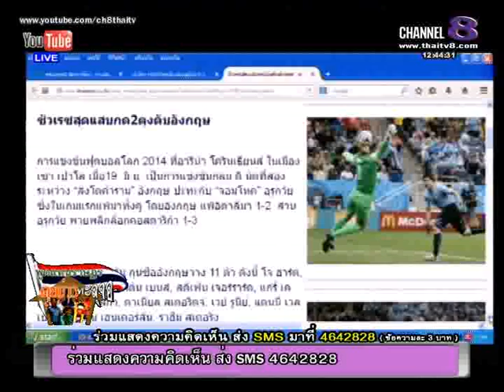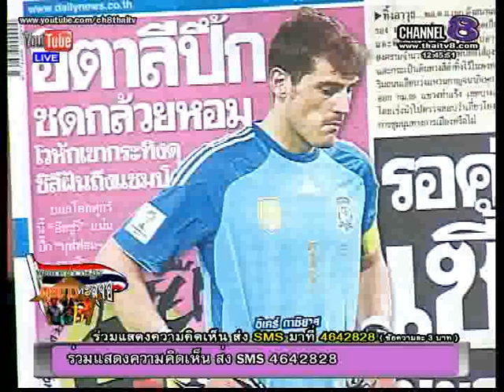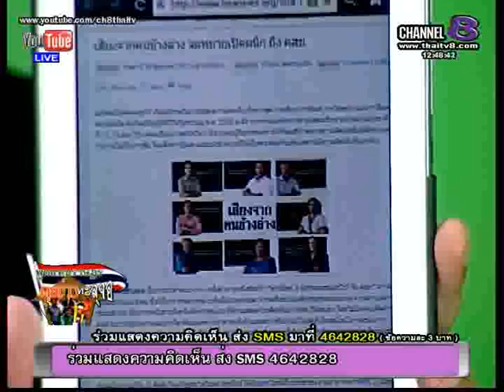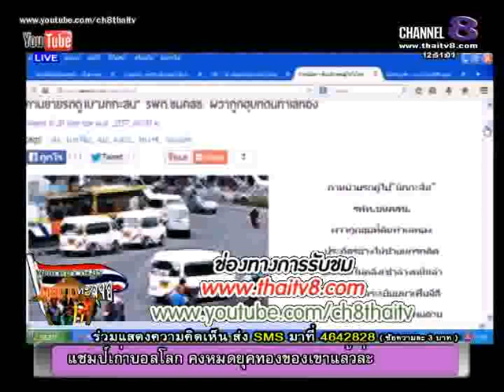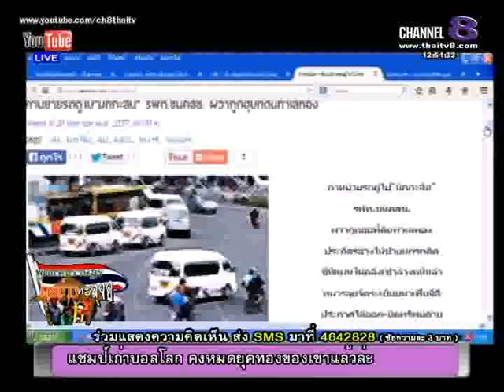ช่อง8 รายการพูดแทน 20-6-57 เบรก1